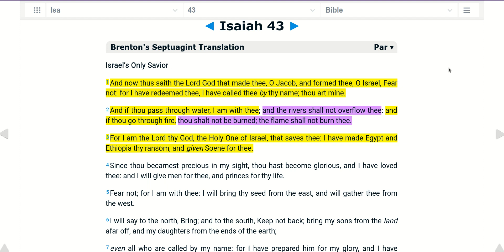12 26 Scripture Isaiah 43:1-3